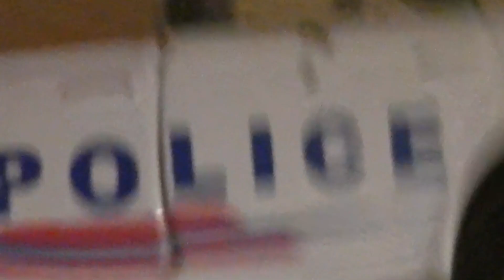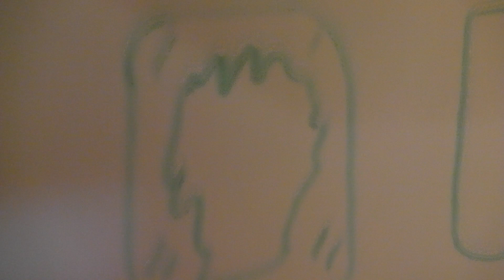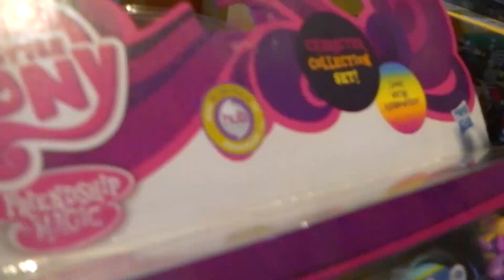WONDERBOLT ACADEMY (Requiem)